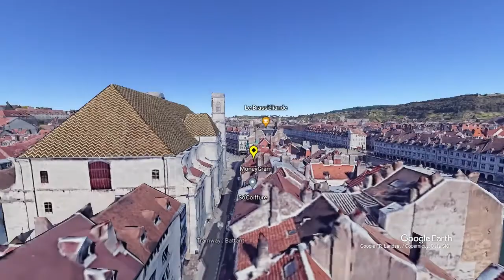Besançon : meurtre dans un salon de coiffure, le suspect est mineur.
Vidéo à voir aussi sur My Maps 📹🎞🧭🗺

Photo 360° : Google Maps

Un homme de 19 ans a été poignardé ce jeudi, aux alentours de 16 h, dans un salon de coiffure de Besançon. Il a été évacué en urgence absolue par les pompiers avant de décéder, des suites de ses blessures. La police scientifique s’est déplacée sur les lieux pour procéder aux premières constatations.

Montage vidéo construit à partir des logiciels Google Earth Pro & Earth Studio.